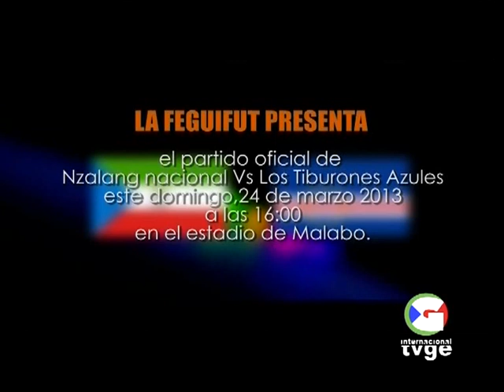RTVGE (world cup promo) - Equatorial Guinea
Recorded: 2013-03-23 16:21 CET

Eutelsat 7A 10,721 V A2 Europe A DVB-S QPSK 27500 3/4